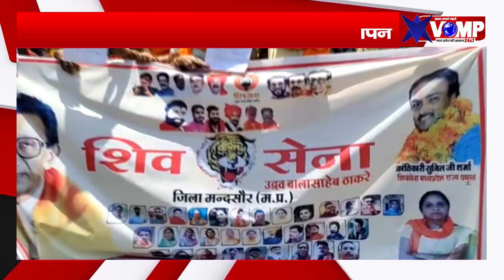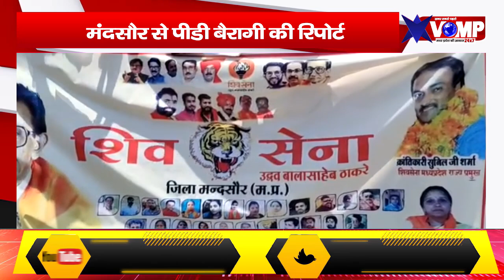मंदसौर जिले कलेक्टर को सौंपा ज्ञापन, शिवसेना महिला कार्यकर्ताओं ने बड़ी सख्या में हुए शामिल